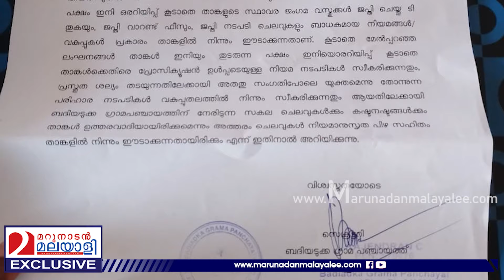ആ കണ്ട കാഴ്ചയല്ല, ഞങ്ങൾക്ക് പറയാനുള്ളത് കൂടി കേൾക്കണം പഞ്ചായത്ത് സെക്രട്ടറി... l Badiyadka Panchayat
കൈ പിടിച്ച് തിരിച്ചു... കസേര ഒടിച്ചു...
എങ്ങനെയാണ് ഇതിന്റകത്ത് ഞങ്ങള്‍ ജോലി ചെയ്യേണ്ടത്. സമരവുമായി മുന്നോട്ട് തന്നെ